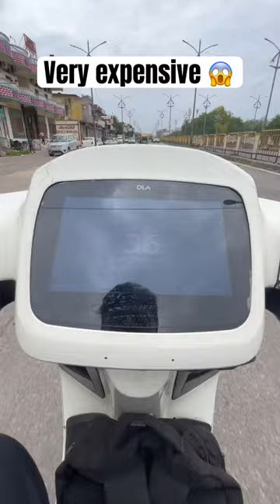OMG 😱 Ola ke break pads itne mehnge